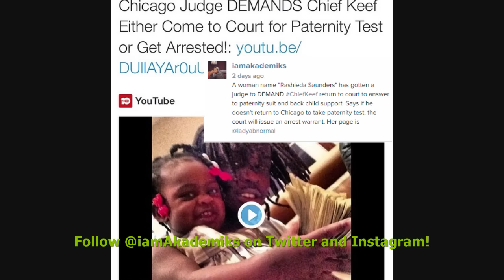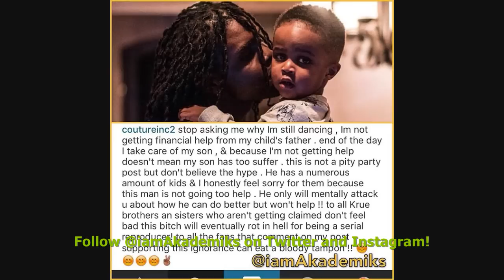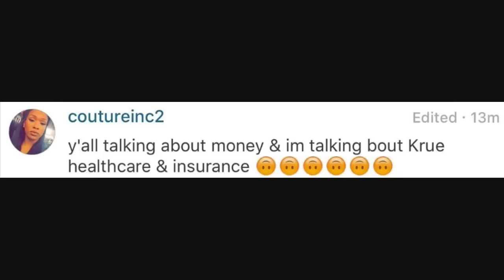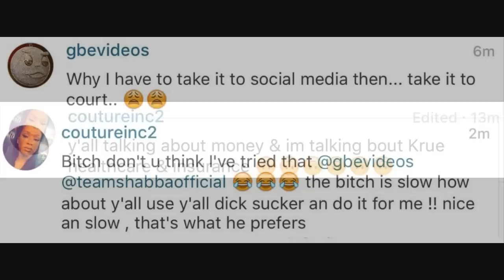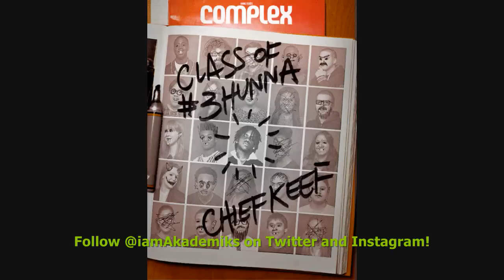Chief Keef Baby Mama Goes Back to Stripping and Calls him a "Serial Reproducer" who Doesn't PAY UP.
DJ Akademiks speaks on Chief Keef Baby Mama heading Back to the Strip Club and Calls him a "Serial Reproducer" who Doesn't PAY UP.